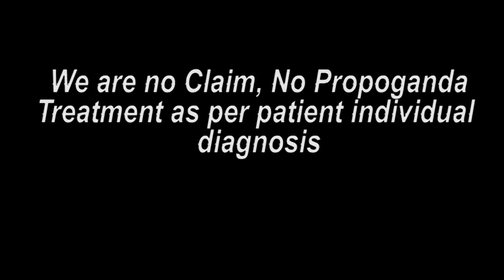સુરત પેશન્ટ કાનની ટ્રીટમેન્ટ બાદ ની ખુશી || Praveen Surana || Deaf Cure Center || Ahmedabad